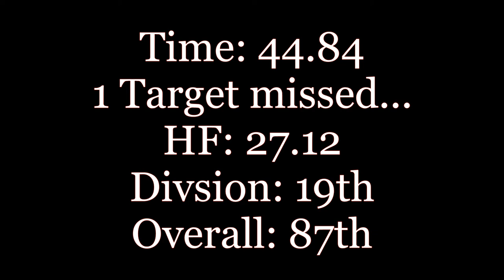CHC Stage 4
One of my better stages, still managed to miss one though. Had a good stage plan, but it all went south when I got the jam. I always take learning out of each event though, next year I will do better.
Great stage really enjoyed it.